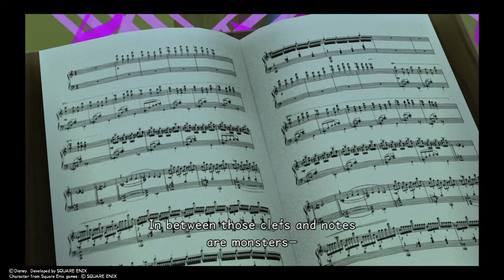KINGDOM HEARTS DREAM DROP DISTANCE (2019) *Lionhearth704* (78)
Jugando Kingdom Hearts Dream Drop Distance